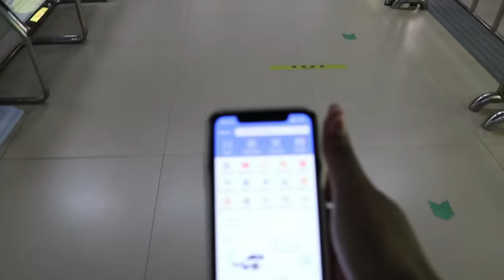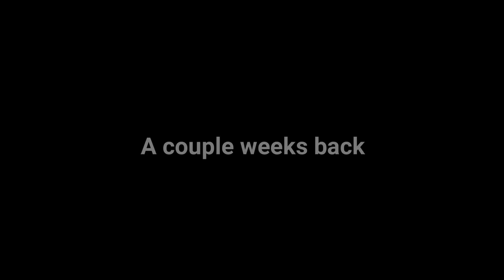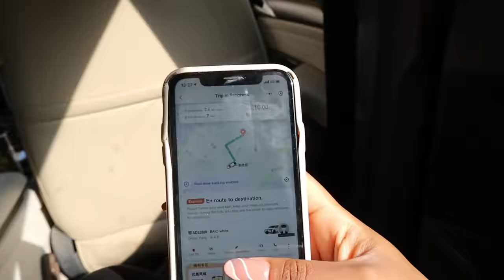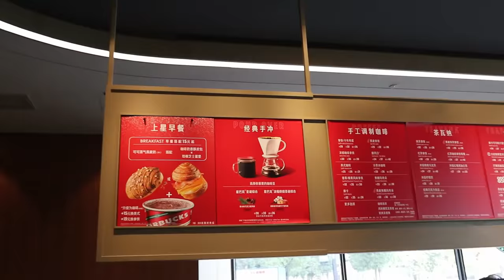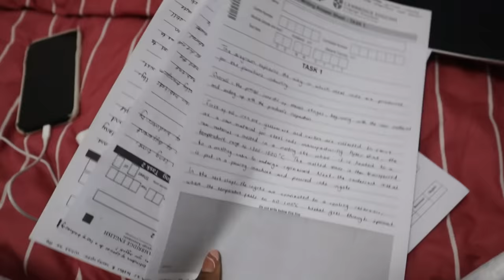VLOG: LIVING AND ENJOYING LIFE IN WUHAN, CHINA 🇨🇳 || Just Siphosami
Hey guys 💕💕

Sneakers from Chansneaker 👟

Shop my Skincare Collection